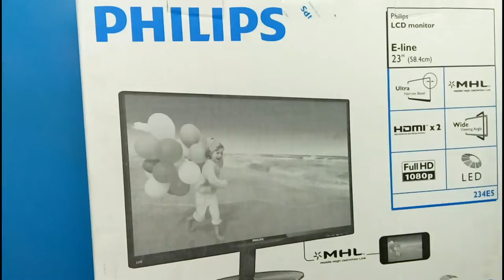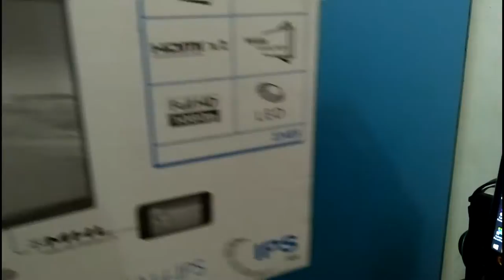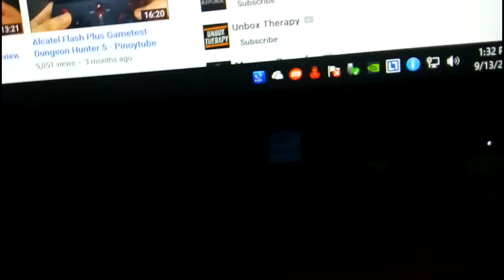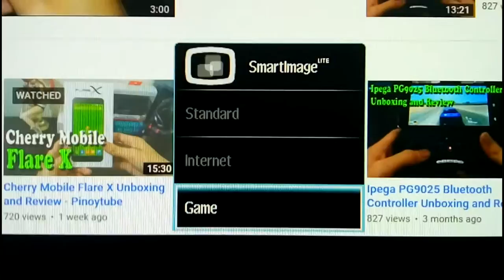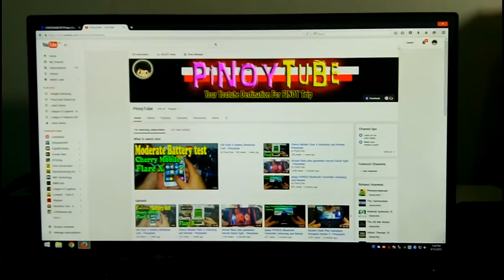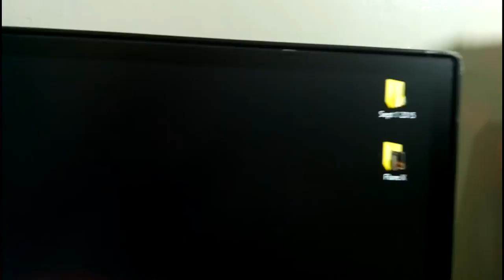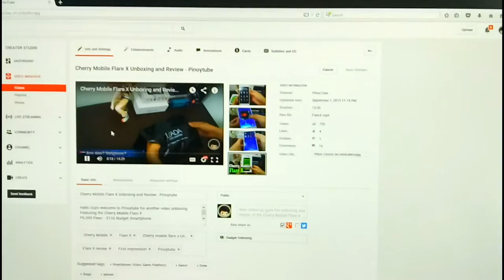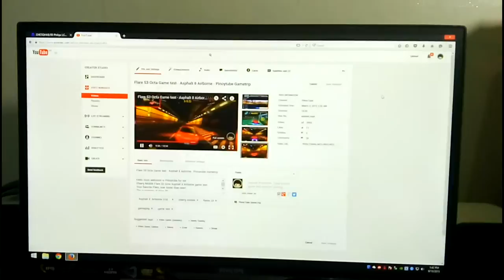Philips 234E5 23 inches Led Monitor - Pinoytube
Hello Guys welcome to Pinoytube for the
Philips 234E5 23 inches Led Monitor
First Impression